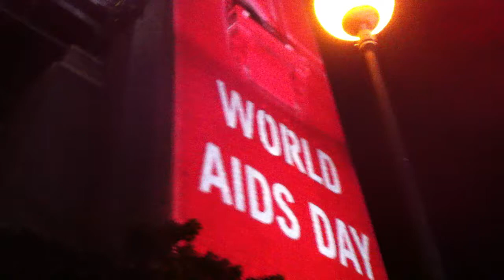world Aids Day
Sydney worlds aids day 2010